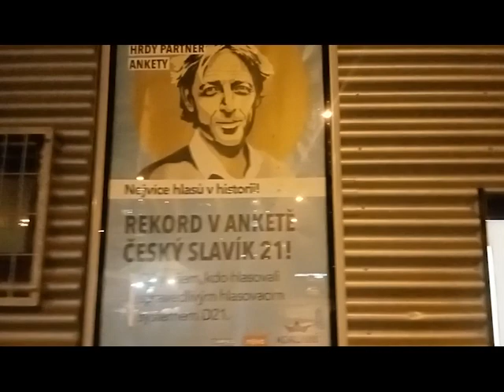Karel Braun & BM - Čaroděj Ozaj vs. Janeček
Prostě hejt.

"Pane Ozaji, pane Ozaji."
Mne zdraví vrány,
když letí po kraji.
Znají mé jméno a s úctou ho zpívají.
"Jde Ozaj, mistr ze země za zrcadlem.
Dveře do jeho říše se otevírají mezi nocí a dnem."

Tak kdo z nás je černý mág?
Kdo komu nabourává sny?
Kdo komu stele sarkofág,
za astrálnámi zdmi?

Pane Karle Janečku,
jmenuje se Ozaj.
Jsem duchovní policajt
a vyzývám tě na čarodějnický fight.
Zdravím tě slovy:
Good night,
ezoteric pride.

Tak kdo z nás je čenokněžník?
Kdo mocnější má sigillum?
Kdo víc pannen doma vězní?
Koho předhodíme psům?

Má černá magie
tě nejenom zabije,
ale uvrhne do místa, které se abyss zove.
Tam patří pimpulové,
jako ty Karle.
Proč máš stejné jméno?
Ty algebraické vemeno.
Já ti dám naše děti, naše děti.
Co je ti do nich, ty démone?
Zítra večer prolétnu se na koštěti.
Tvoje vláda, co ani nezačala, ustane.

Tak kdo z nás je zaříkávač?
Kdo čerpá sílu ze symbolů?
Kdo v dětech vyvolává pláč,
když vystupuje na horu.

Přede mnou tě neubrání ani Rumburak, ani Zeman,
ani Putin, ani Rasputin, ani noci démant.
Velekněžka Helena Vondráčková,
co se rodí zas a znova a znova a znova ...

Doma máš falešnou ezobohyni.
Pravá witch jezdí nahá na svini.
Tvá si patlá menzes na gezicht.
Všem trů čarunám je pro smích.

Karle Janečku,
nenosím já tebe,
nenosím v srdéčku.
Měl bys dostat tečku.

Ty Svobodu neuneseš.
Máš jí plnou pusu, kéž
bys její tíhu pocítil.
Seš trapnější než Karel Kryl.
Albert Camus ten měl styl.
V prázdnotě bytí už jsi byl?
Každý není mandarín.

Prostě běž do píče